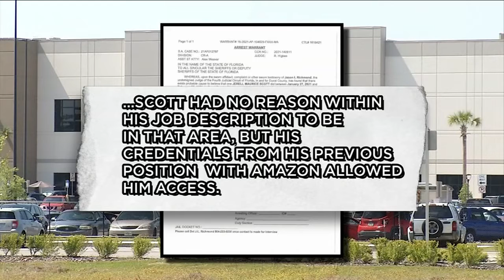Amazon employee accused of stealing $270K worth of coins from Jacksonville fulfillment center 1